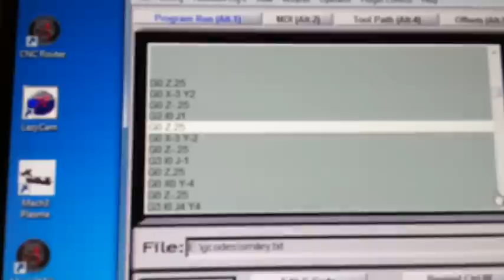Homemade CNC Router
This is a 2.5-D CNC router that I have been working on building in my garage over the past several months. It still needs some tweaking, limit switches, and such but here is a quick demonstration.